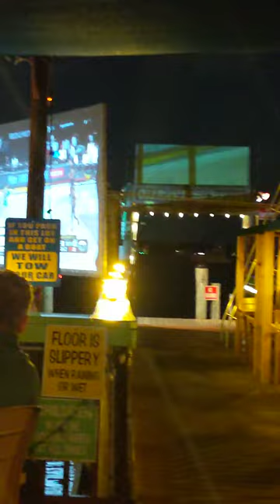The "Old Key Lime House" in Lantana Florida. Best Key Lime Pie in the world? The expert weighs in...